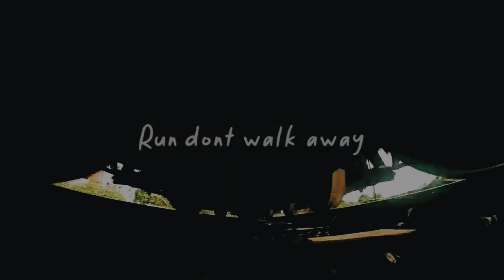KEANU RF CP - STORY WA KERETA API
✌️SENANG BISA UPLOAD KONTEN WALAU DISINI KA SEPI.